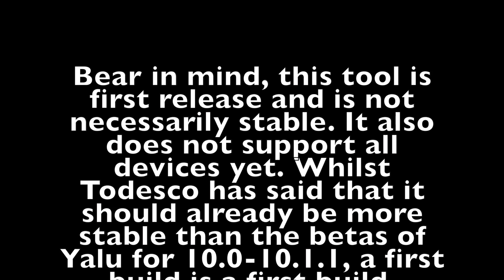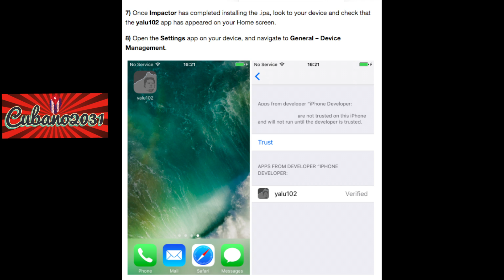How to jailbreak iOS 10.0-10.2 with yalu102 {Tutorial}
Luca Todesco have released a first beta phase of the jailbreak iOS 10.2. It is a temporary release, which is therefore not recommended for beginners. But let’s see how to jailbreak iOS 10.2 for those with advance skills interested in performing the process.

Once, this jailbreak is in beta stage, both the procedure to be followed is the operation is not guaranteed in any way. At the time this first stage of the jailbreak released is also only compatible with a few devices such as iPhone 6S, iPhone SE , iPad Pro and all other devices are not supported at this time.

*Supported devices and firmwares include: iPhone 6s, iPhone 6s Plus, *iPhone SE and iPad Pro running iOS 10.0, 10.1.x, 10.2.

*32-bit iOS devices are not supported at all.

*Download Cydia Impactor from cydiaimpactor.com.

*A free or developer Apple ID is needed. You can register for a free

*Apple ID from appleid.apple.com.

*Make sure you have latest version of iTunes installed.

*A computer running either Windows or macOS.

Question and discussion Forum